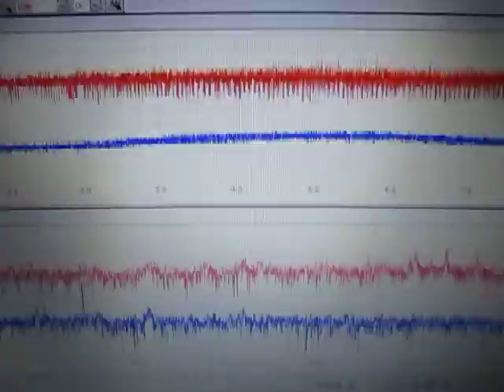超音波実験 Ultrasonic experiment